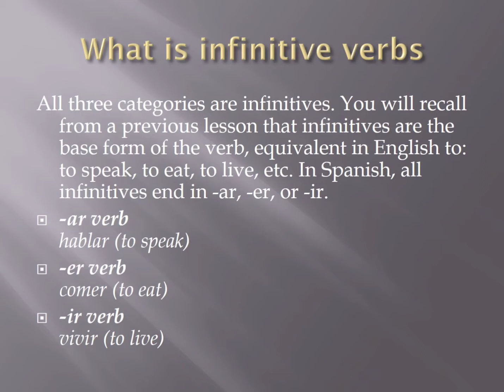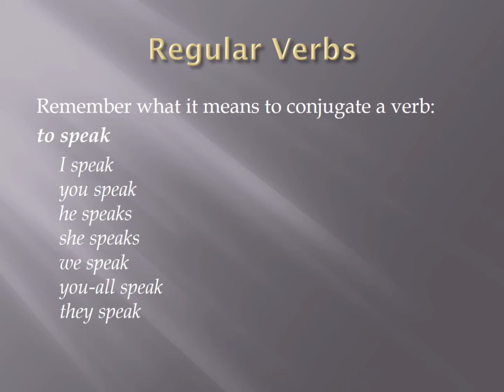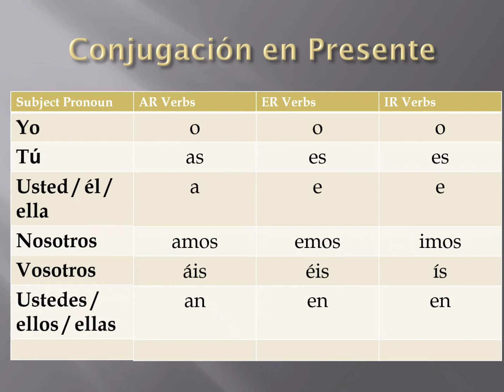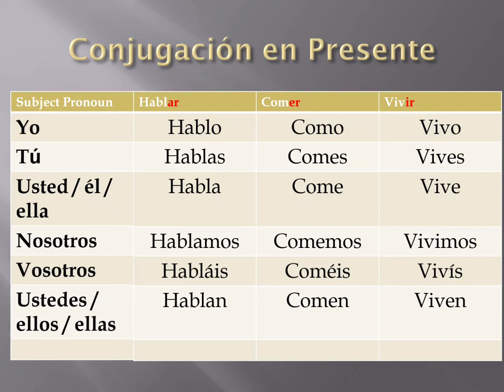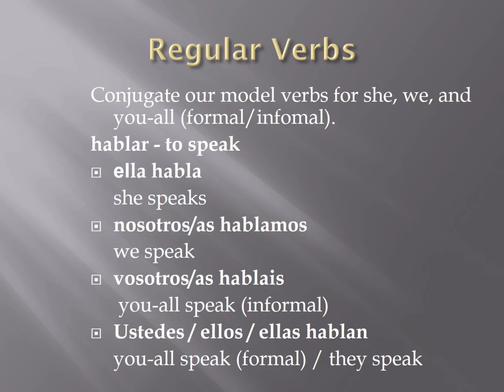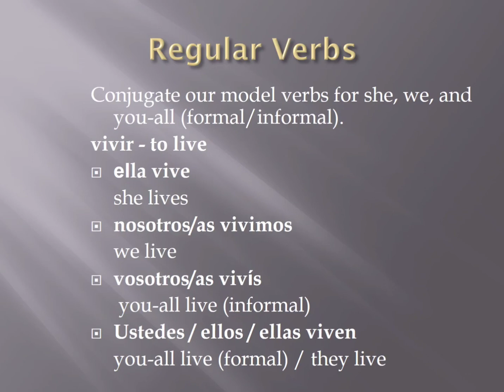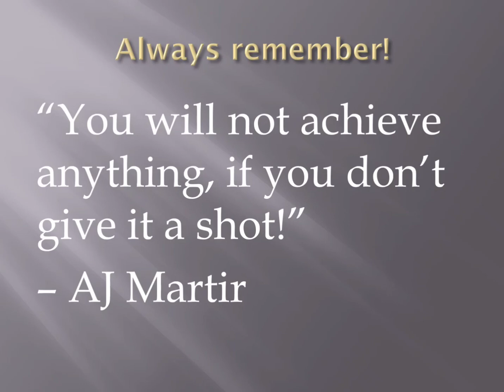Regular Verb Conjugation (Present tense) in Spanish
Learn how to conjugate verbs in Spanish and English at the same time. Moreover, learn how to use them properly.

I want to thank our almighty God for giving me this opportunity to share His blessings.
I want to thank my family as well who are always there to support me.